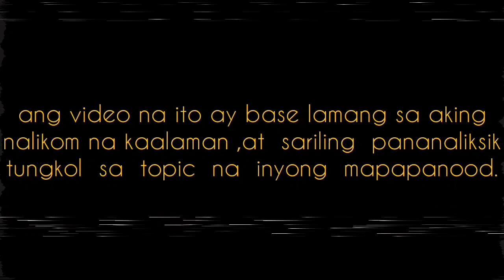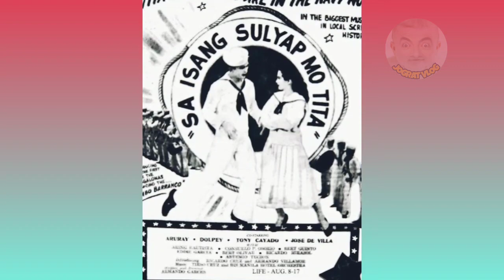Story Of " King Of Comedy " Dolphy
Ang Video na ito ay base lang sa aking nalikom na kaalaman at sariling pananaliksik tungkol sa topic na aking ilalahad sa inyong lahat.

kung meron man nasaktan at hindi nagustuhan ang palabas na ito,ito po ay hindi sinasadya.

wala pong intensyon ang channel na ito na manira ng indibidwal o mga grupo.
ang inyong napapanood sa channel na ito ay sariling pananaliksik lamang galing sa mga iba't ibang articles,news at sa iba pa.

research.

Ang Mga Larawan na Aking pinapalabas ay hindi po akin,ngunit ako po ang Gumawa ng Buong Video,Credits po sa Lahat ng Nagmamay-ari ng mga Larawan o mga video Clips.

Songs:

Musician: EnjoyMusic

the video is my own made.

Godbless us!

hello creators,i am a small youtuber, if I have any unintentional copyright please contact me first before you give strikes to my channel, let's talk properly first,here is my email 💌, thank you very much godbless us

teaching, scholarship, and research. Fir use is a